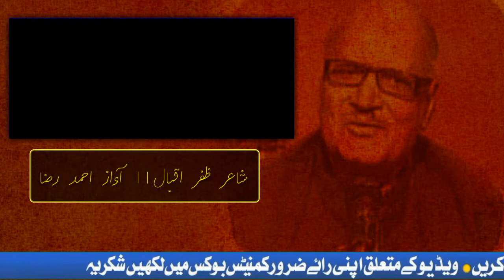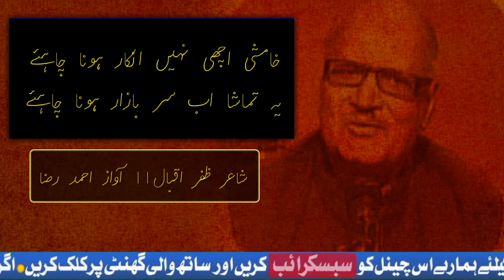Abb Wohi Karne Lage Deedar Se Agaye Ki Baat | Zafar Iqbal | Raza Poetry Plus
Zafar Iqbal Best Poetry Abb Karne Lage Deedar Se Agye Ki Baat By Raza Poetry Plus

Voice By :Ahmed Raza Ahmed
Edit By: Ahmed Raza Ahmed
Intekhab: Ahmed Raza Ahmed
Channel Name:Raza Poetry Plus

Allah Hafiz❤